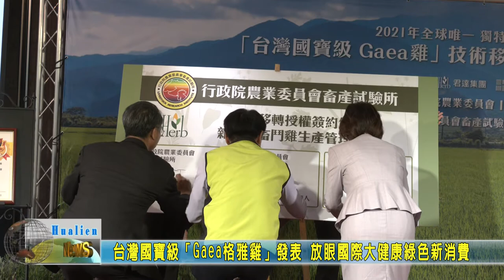20210317 11 台灣國寶級Gaea格雅雞發表 放眼國際大健康綠色新消費